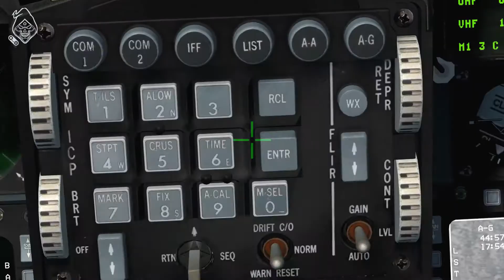FALCON BMS: FRONT LINE SUPPORT (C.A.S ON A SA-9)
Providing Front Line Support which has been Pre-Planned as reports have come back that SA-9 Launchers are in the area. Our job is to neutralise the threats and then prioritise targets which could pose as a significant air threat to helicopters or other jets operating in the area.